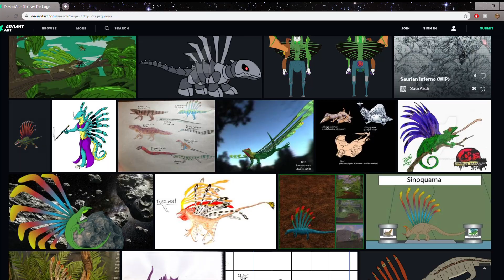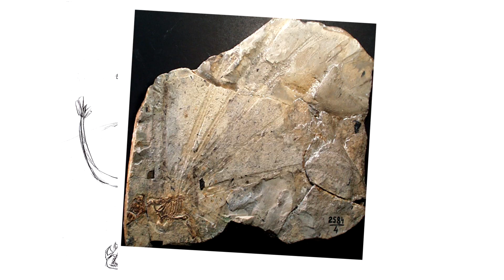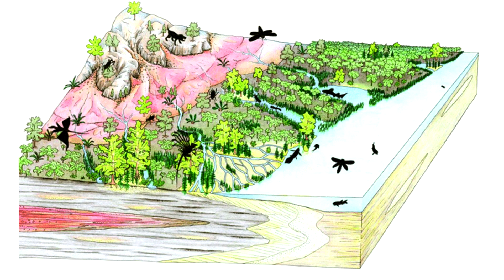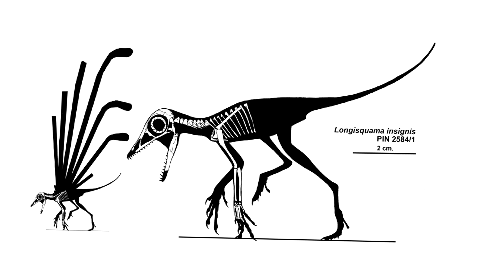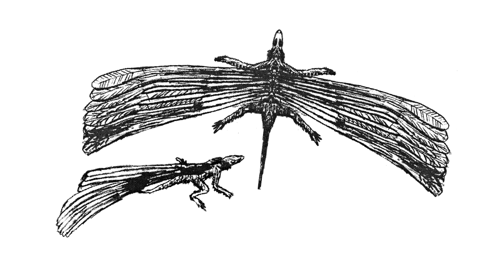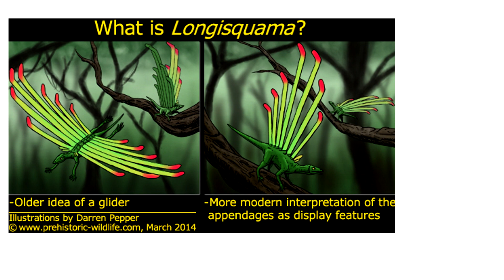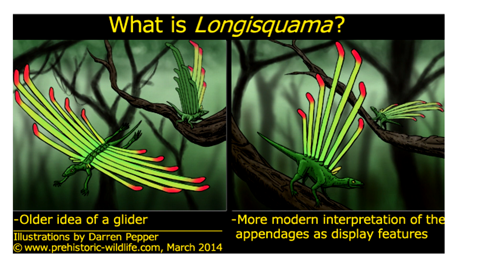Paleo Spotlight - Longisquama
Hi everyone! In this paleontology spotlight, I discuss various theories and ideas revolving around an ancient reptile called Longisquama. Enjoy!